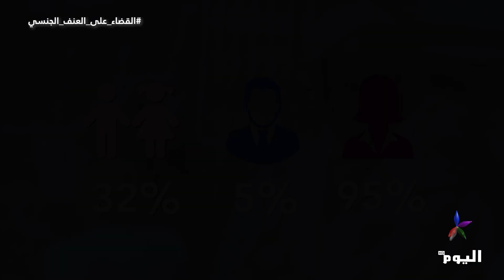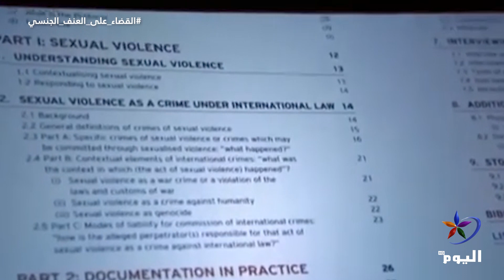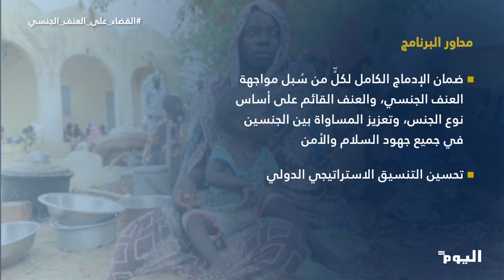اليوم الدولي للقضاء على العنف الجنسي في حالات النزاع (ملف خاص ) 19-6-2024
اليوم العالمي للقضاء على العنف_الجنسي في حالات النزاع
الاعتداء الجنسي.. الاستعباد الجنسي.. الإكراه على البِغاء.. وتشويه الأعضاء التناسلية، وغيرها من الانتهاكات، التي تحمل طابعاً جنسياً، تُفرَض على الضحايا بالإكراه، وتترتب عليها آثارٌ نفسيةٌ وجسديةٌ واجتماعية، تقلب حياة الضحايا رأساً على عقب، انتهاكاتٌ تُدرَج ضمن مصطلح العنف الجنسي الذي يمارسه الجُناة، إن صحَّ التعبير، باستغلال الظروف التي تضع الضحيةَ في حالة ضعف، فلا تقوى على تحصين نفسها.

البث الحي / البث المباشر الأعلى مشاهدة

تابعوا قناة اليوم على التردد:
12687_27500 (H) _NILESAT